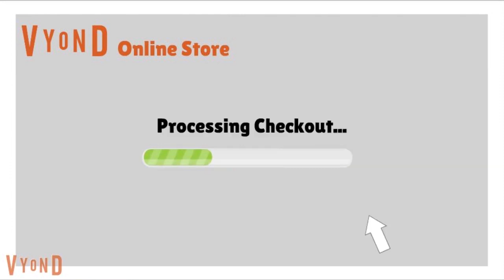Classic Caillou Rages At Bop It And Becomes a Teeth Kid And Gets Grounded (censored and edit)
there is wrong on it